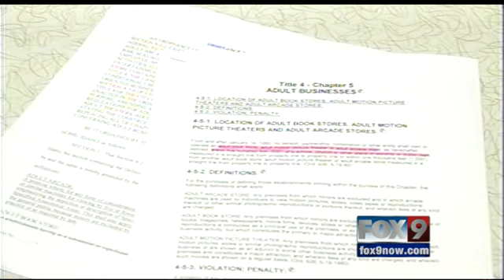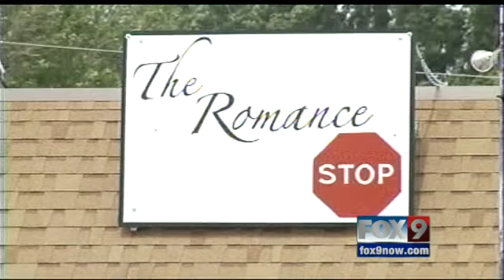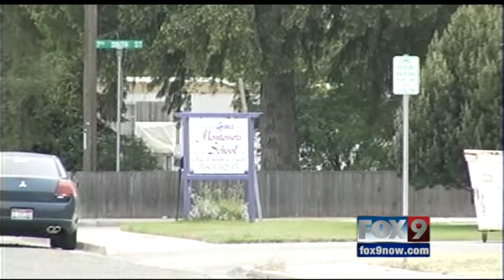Sex shops, schools, city leaders, citizens and the constitution clash in Mountain Home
John Urquiei's wife owns and runs the Mountain Home preschool that recently added a view of the city's new adult bookstore from its front lawn.